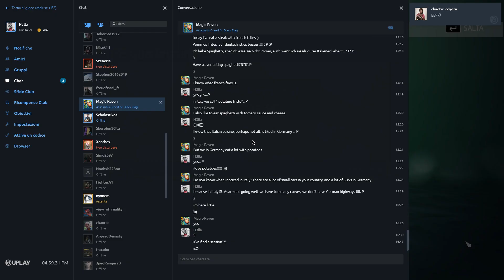AC4 Deathmatch - A video against "liars" .....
A video against "liars", you can have fun at AC without using cheats or various crap Enjoy it !